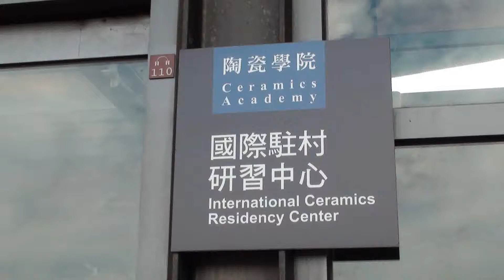▇ 駐村陶藝家David Morris ▇ 鶯歌陶瓷博物館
▇ 駐村陶藝家David Morris  ▇